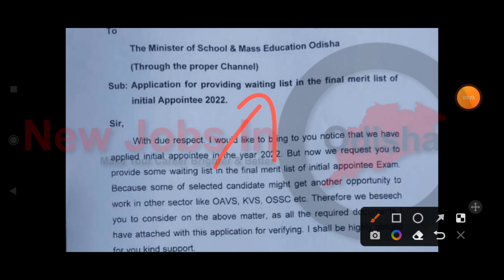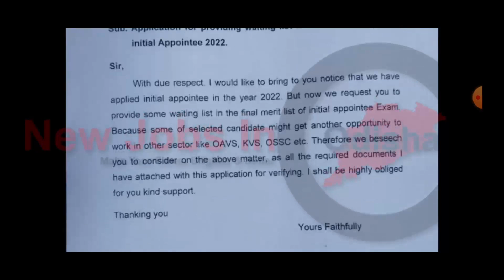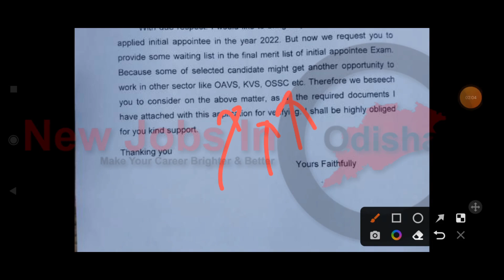CHT ASPIRANTS WROTE LETTER TO SME AND ED. MINISTER FOR HELP ll CHT NEW NEWS 2022